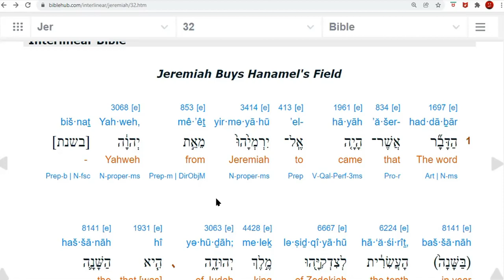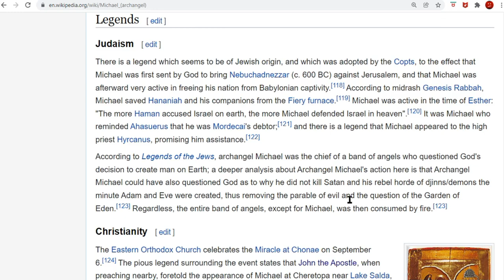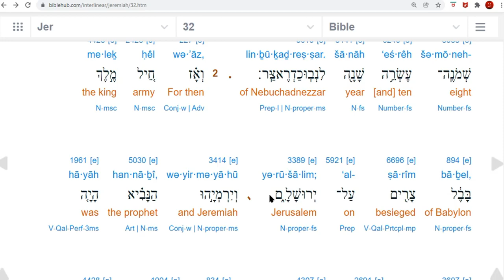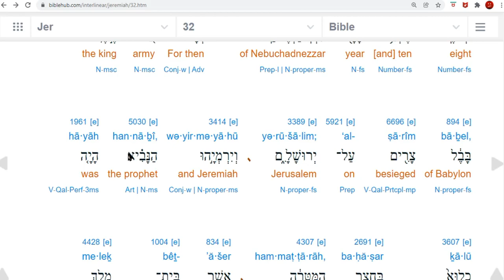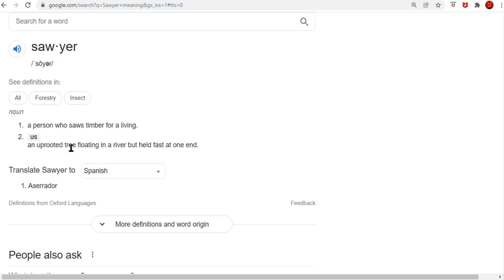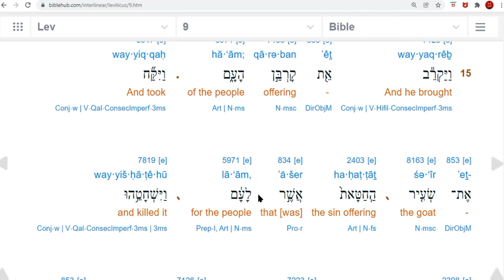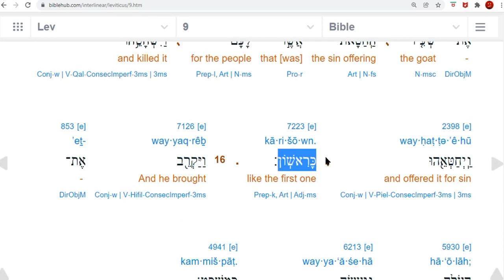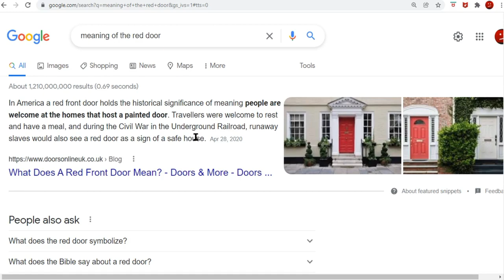Ancient Meaning of The Red Door. What They Don't Want You to Know.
8530thsjcvniusr-vjno9ae78ht7